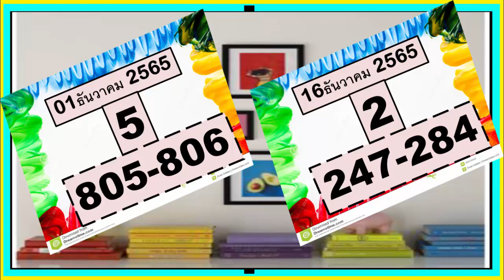16 ธันวาคม 2565 เคล็ดลับหลักหวยไทย เกมหวย